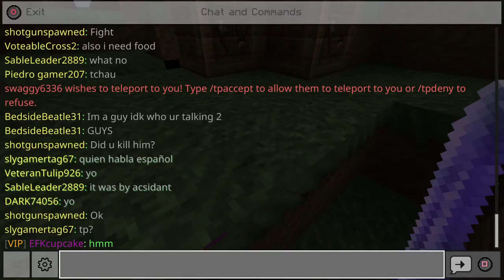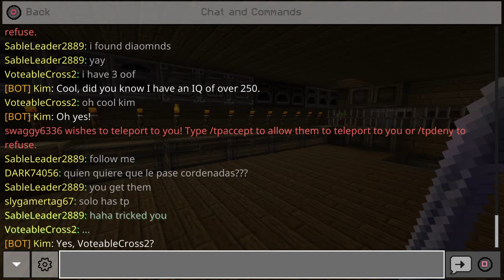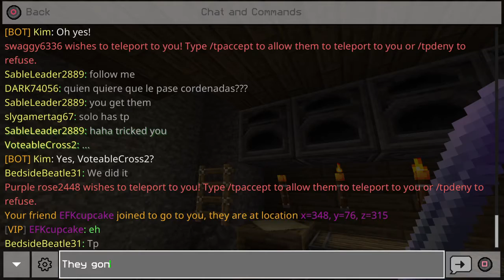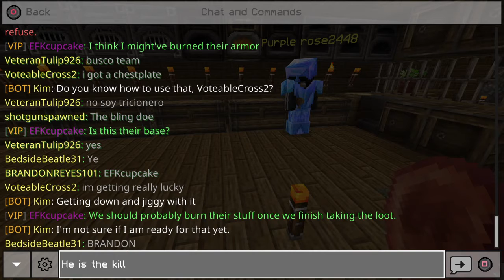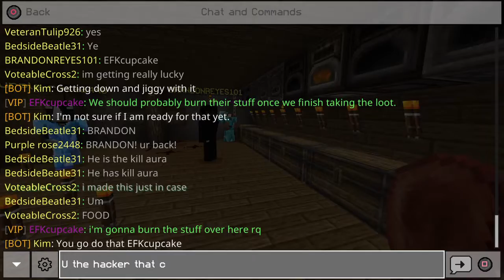Minecraft: Lifeboat Raid